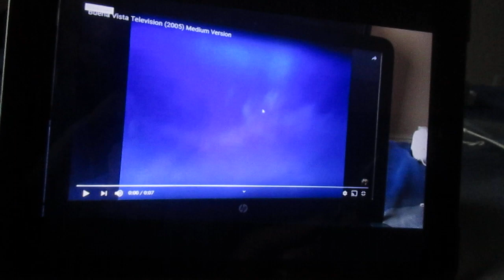The Replacements Funding Credits Season 1 (2006-2007)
1. Arthur Vining Davis Foundations

2. Chuck E Cheese's

3. Intel

4. Ready to Learn

5. No Child Left Behind Grant

6. U.S. Department of Education

7. Public Broadcasting Service

8. Corporation for Public Broadcasting

9. Public Television Viewers